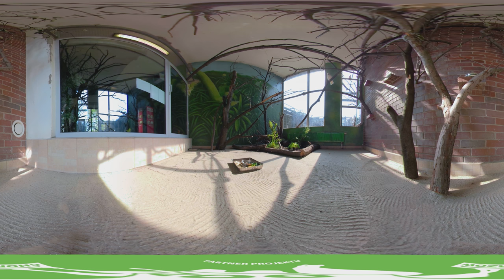KAKADU ŻÓŁTOLICA (YELLOW-CRESTED COCKATOO) - ZOO CHORZÓW 360° (VR)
Kakadu żółtolica zamieszkuje wyspy Indonezji. Jest to jeden z mniejszych przedstawicieli rodziny kakaduowatych. W śląskim zoo prezentowane są ptaki należące do podgatunku kakadu cytrynowoczuba - dwa samce i samica.

Obejrzyj film wykonany w technologii 360°, dowiedz się więcej o tym gatunku i spotkaj się oko w oko z Kakadu Żółtolicą.